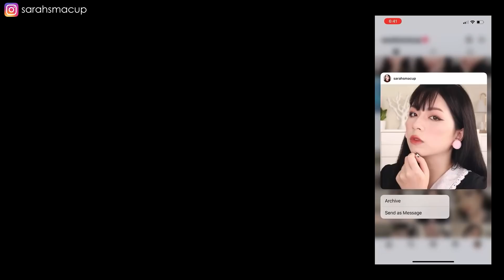(CC字幕)秋季新品GRWM🍁今年秋天必備NARS九宮格超好用氣墊 /完美日記Perfect Dairy赤狐盤超美!/FRESHO2這次這個系列很厲害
❤️有看資訊欄才有的小小驚喜
影片有安排2位抽獎名額，獎品是赤狐盤
記得留言裡要附自己的 IG帳號
發佈後15天開獎哦～

喜歡今天的影片不要忘了按個讚!

CODE: SARAHS
💲結帳輸入此碼💲
結帳再打九折
CODE: SARAH
💲結帳輸入此碼💲

00:00 開場
00:42 et seq.當下永恆 護甲霜#ED1862[約NT$450]
01:56 NARS SOFT MATTE PRIMER[約NT$1080]
02:48 JAVIN DE SEOUL WINK FOUNDATION PACT#21[約NT$1280]
03:32 Dian Yan Zhi 點胭脂 台北紅鶴 柔霧桃腮 植絨美妝蛋[約NT$178]
05:21 LAURA MERCIER 光透亮礦物輕蜜粉[約NT$1450]
05:47 LANCOME 蘭蔻 超極光精華水粉餅蕊[約NT$2100]
06:30 Perfect Diary 完美日記 剔透柔霧控油蜜粉珍珠散粉[約NT$749]
07:49 LAURA MERCIER 光透亮礦物輕蜜粉[約NT$1450]
10:25 MAKEUP BY MARIO SOFT POP BLUSH STICK#DUSTY ROSE[約NT$920]
11:03 MAKEUP BY MARIO SOFTSCULPT® SHAPING#STICK LIGHT[約NT$920]
13:39 NARS 沁透水光頰彩修容盤[約NT$1680]
15:31 Perfect Diary 完美日記 動物眼影盤12色眼彩盤#13 赤狐盤[約NT$599]
24:20 etude 睫對出色豐盈捲翹睫毛膏[約NT$450]
24:54 Baby’sSecret歐美手工水貂毛假睫毛#s2[約NT$229]
25:53 NARS 持續煽情9色眼彩盤[約NT$1950]
27:53 shu uemura 植村秀 時尚大師9色眼影盤#琥珀金棕[約NT$2300]
28:46 點胭脂DianYanZhi口袋餅乾 抗菌粉撲隨身包[約NT$79 ]
29:09 Etude Play Color Eyes Mint Choco[約NT$625]
30:19 FRESHO2 Thenaked 日常腮紅#At nightfall[約NT$432]
31:27 FRESHO2 Thenaked 日常腮紅#Piece of you[約NT$432]
34:17 Perfect Diary 名片唇釉Readme [約NT$329]
35:45 Perfect Diary 名片唇釉Readme#113[約NT$329]
35:46 Perfect Diary 名片唇釉Readme#114[約NT$329]
36:46 Perfect Diary 名片唇釉Readme#013[約NT$329]
37:39 Perfect Diary 名片唇釉Readme#014[約NT$329]
38:35 Shu uemura 植村秀 無色限緞光極潤唇膏[約NT$990]
39:58 Shu uemura 植村秀 無色限緞光極潤唇膏#BG963[約NT$990]
40:24 Shu uemura 植村秀 無色限緞光極潤唇膏#BR784[約NT$990]
41:09 Shu uemura 植村秀 無色限緞光極潤唇膏#BR785[約NT$990]
42:20 FreshO2 Thenaked 經典絲絨唇釉#Autumn daily[約NT$432]
43:07 FreshO2 Thenaked 經典絲絨唇釉#The real me[約NT$432]

◼ 上衣 ◼

50%

◼ 指甲光療 ◼

◼耳環 項鍊 戒指◼

❗❗ 今日影片與完美日記Perfect Dairy合作❗❗

相機使用 Canon 80D